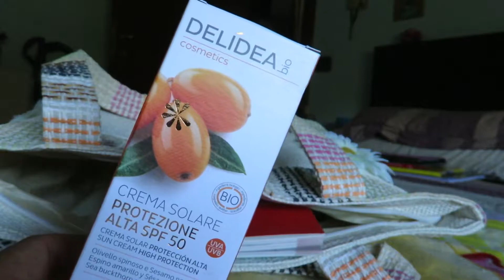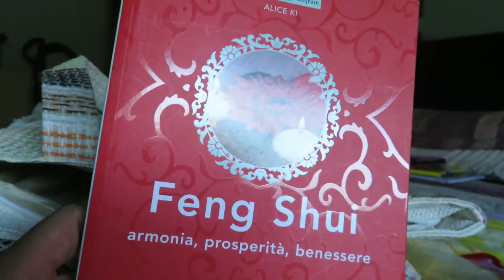A day in my life 2020 #2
Una vita semplice è la mia, nessun glam, nessun posto da copertina per le vacanze... ma solo la semplicità delle piccole cose.

Grazie per il tuo incondizionato affetto e supporto!

Kiss Kiss

Raccolta audio Youtube